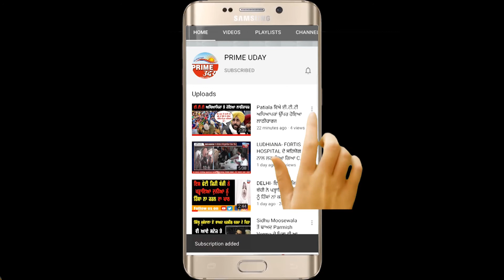ਪਾਰਕਿੰਗ ਵਿੱਚ ਖੜ੍ਹੀ ਗੱਡੀ ਹੋਈ ਸੜ੍ਹ ਕੇ ਸੁਆਹ ! ਮੌਕੇ ਤੇ ਪਹੁੰਚੀ ਫਾਇਰ ਬ੍ਰਿਗੇਡ ਦੀ ਗੱਡੀ ਨੇ ਪਾਇਆ ਅੱਗ ਤੇ ਕਾਬੂ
ਅਚਾਨਕ ਪਾਰਕਿੰਗ ਵਿੱਚ ਖੜ੍ਹੀ ਗੱਡੀ ਹੋਈ ਸੜ੍ਹ ਕੇ ਸੁਆਹ ! ਮੌਕੇ ਤੇ ਪਹੁੰਚੀ ਫਾਇਰ ਬ੍ਰਿਗੇਡ ਦੀ ਗੱਡੀ ਨੇ ਪਾਇਆ ਅੱਗ ਤੇ ਕਾਬੂ